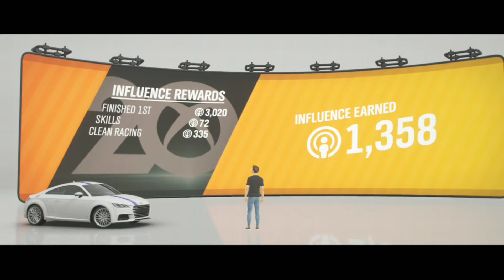V FORZA HORIZON 4 = 5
My channel AMG Gaming link 👇🏻
GTA V ONLINE : HEISTS SERIES ( PLAY /LIST ) 👇🏻👇🏻
GTA V ONLINE. ( PLAY  / LIST ) LINK 👇🏻👇🏻

GTA VICE CITY THE DEFINITIVE EDITION SERIES (PLAY/LIST)
GTA V MISSION . ( PLAY / LIST ) LINK 👇🏻👇🏻
GTA V : DIRACTOR MODE ( PLAY /LIST ) LINK 👇🏻👇🏻
GTA IV MISSION. (PLAY / LIST ) LINK 👇🏻👇🏻
AMG ANNOUNCEMENT ( PLAY / LIST ) LINK 👇🏻👇🏻